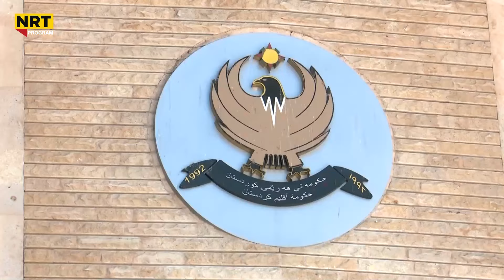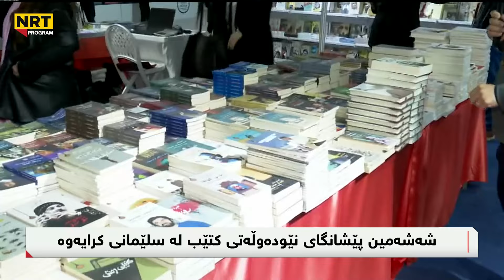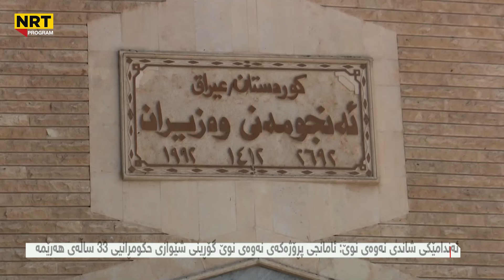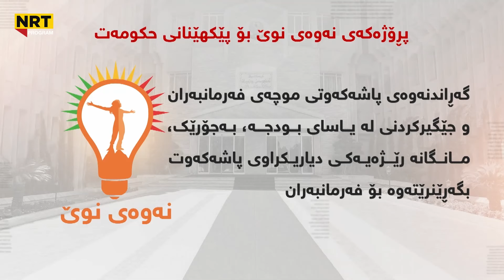ناڤینی ڕۆژ - پارەكەی بەغدا دەگات و دەست بە دابەشكردنی مووچە دەكرێت؟